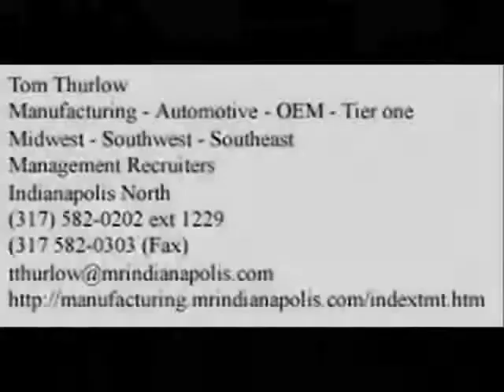Materials Management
This is a short video about a search I am doing for a Materials Management.